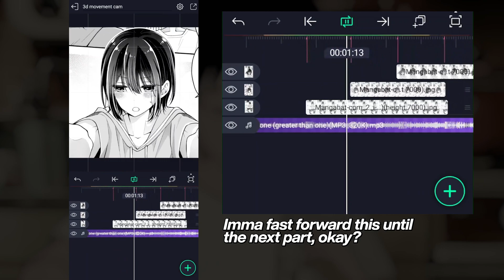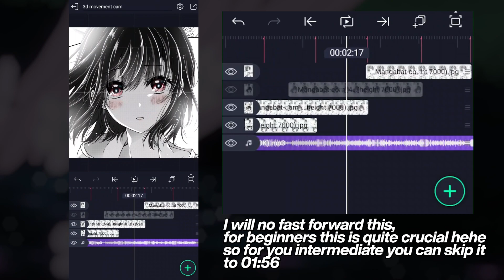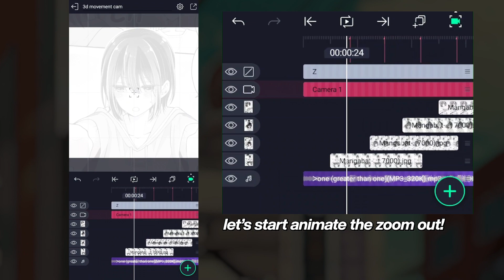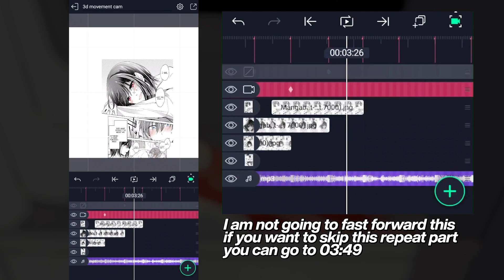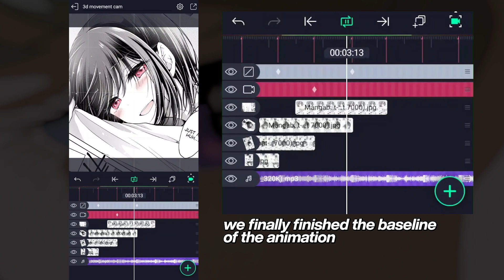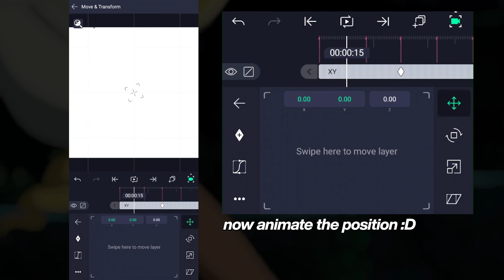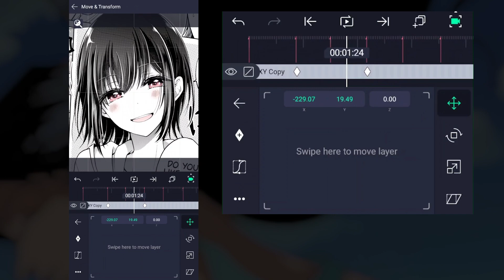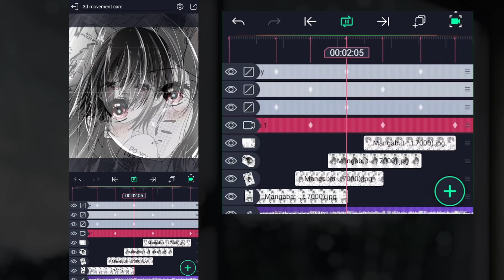Smooth Camera Movement Tutorial - Alight Motion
riko is presenting with peace and love ♥
🎵 - greater than one by ericdoa

2023👾whysixriko